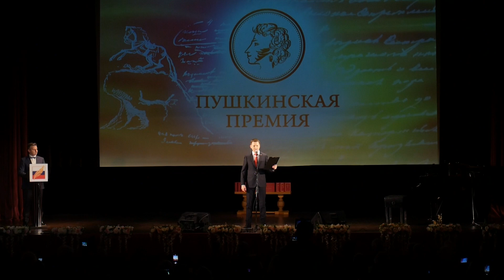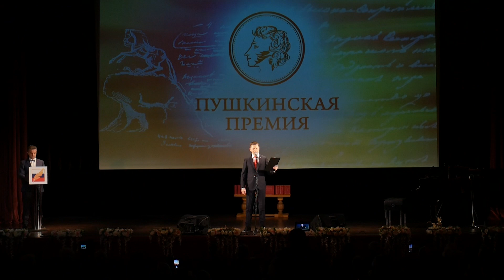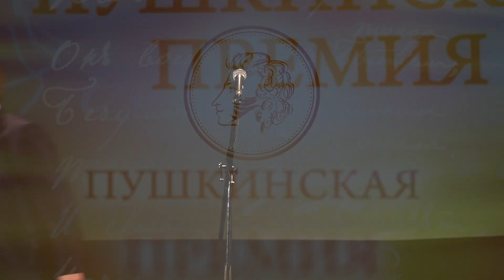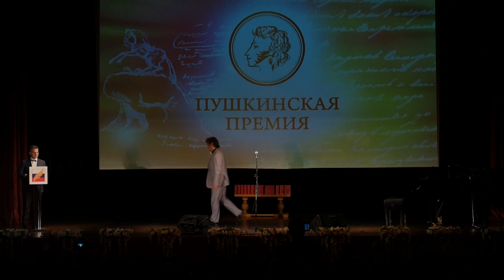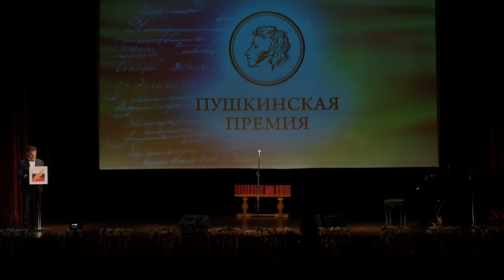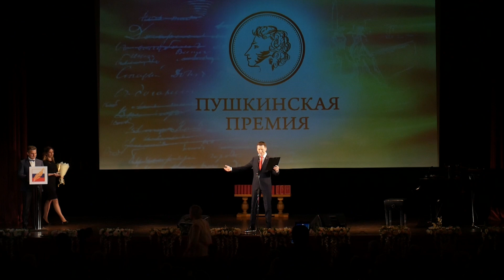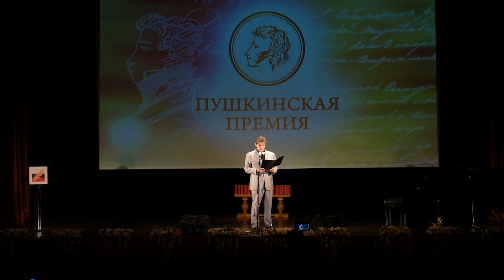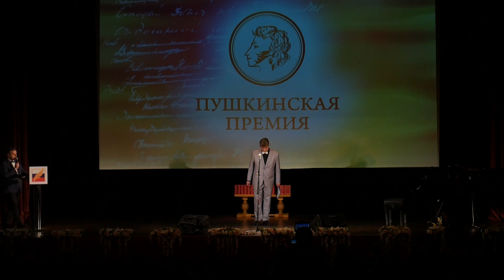Торжественная церемония вручения Пушкинской премии за 2022 год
Торжественная церемония вручения Пушкинской премии за 2022 год состоялась 4 июня 2022 года в Центральном Доме литераторов